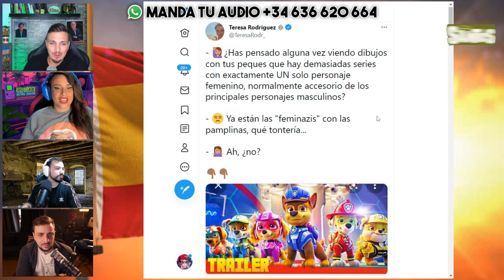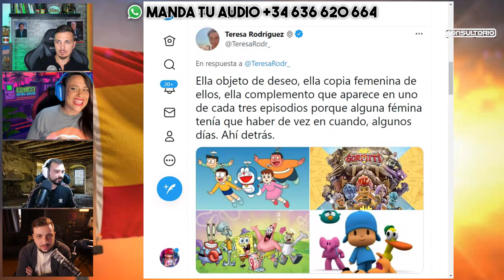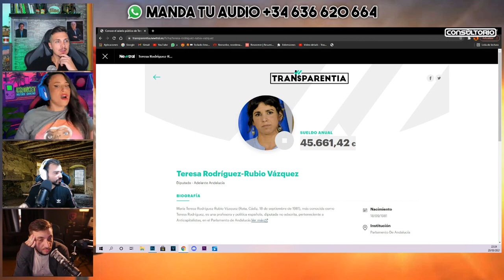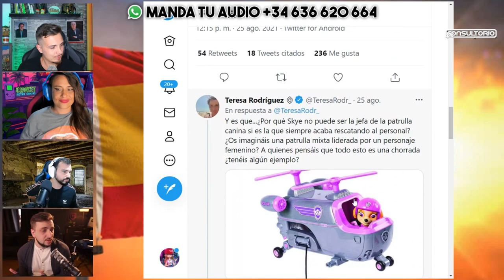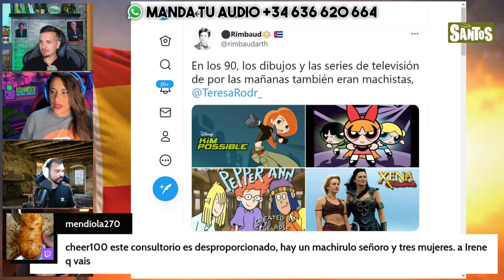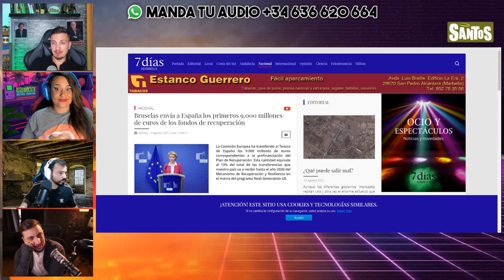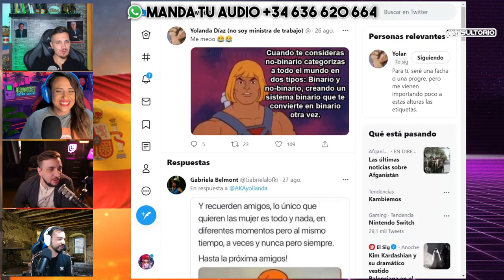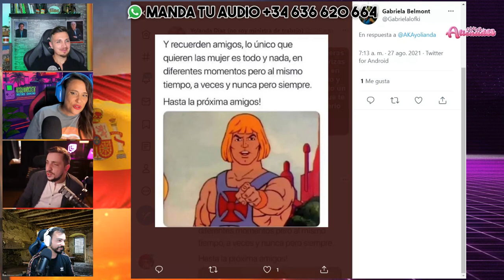EL CONSULTORIO 28/08/21